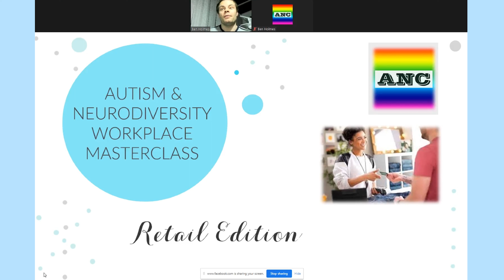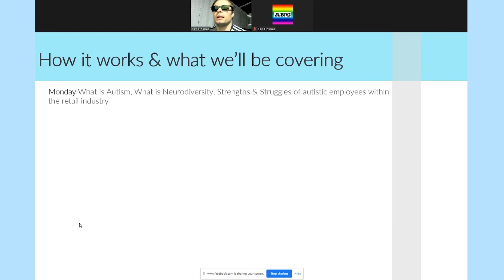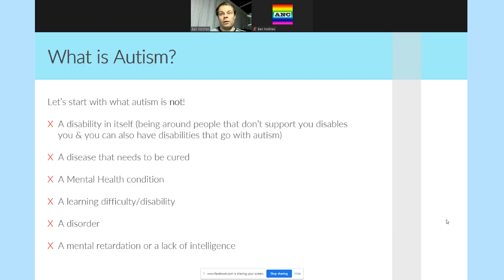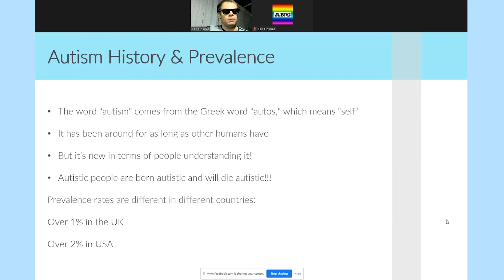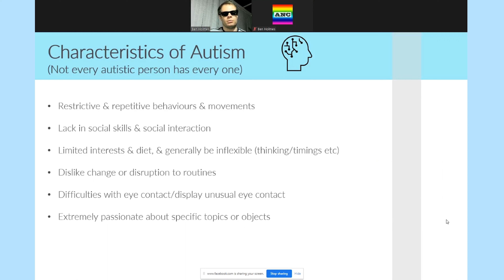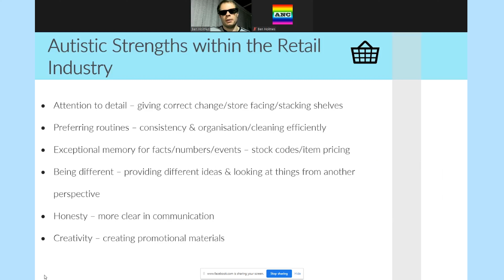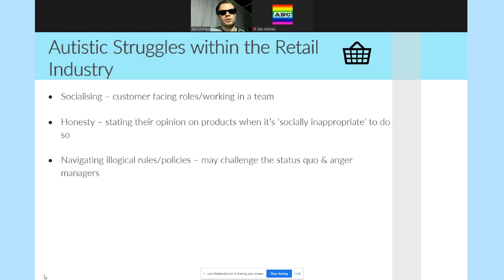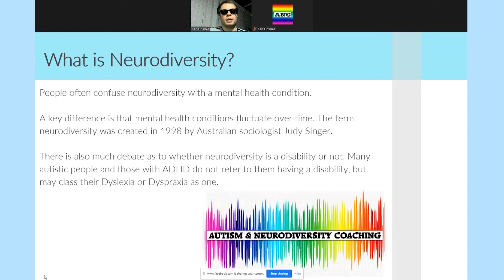Autism and Neurodiversity Retail Masterclass #1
This is day one of our week-long Retail masterclass to help companies support neurodiverse individuals and employees.

🌈 autism_coaching - Twitter
🌈 autismneurodiversitycoaching - Instagram